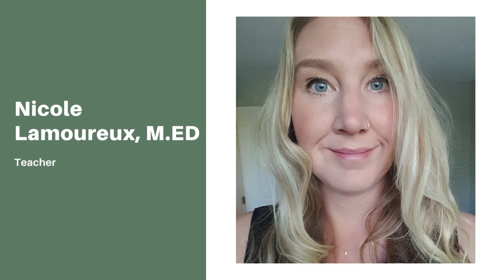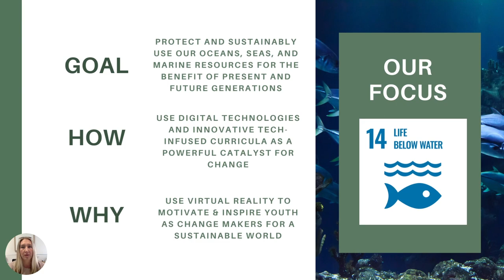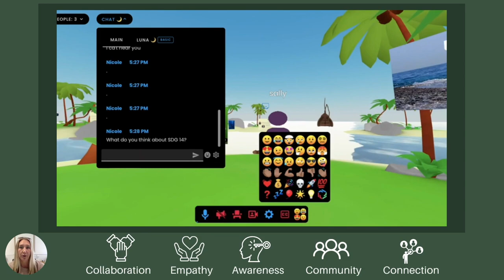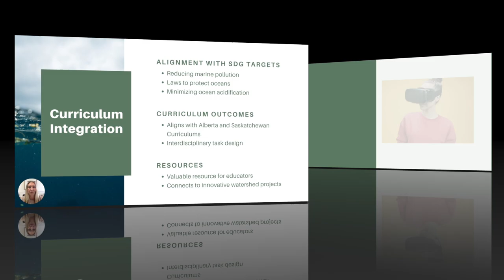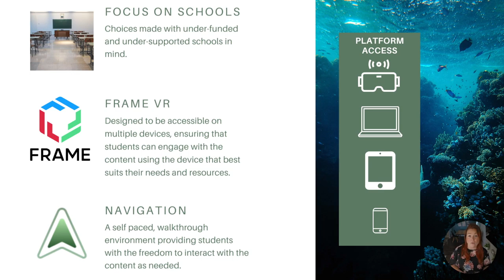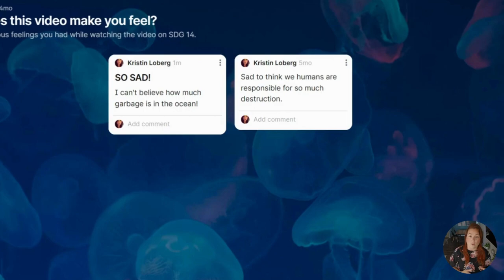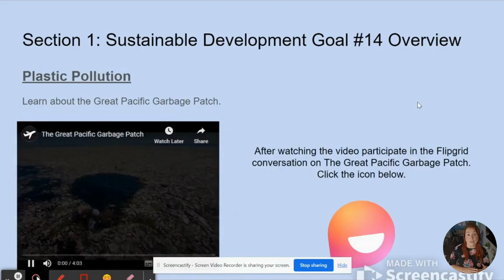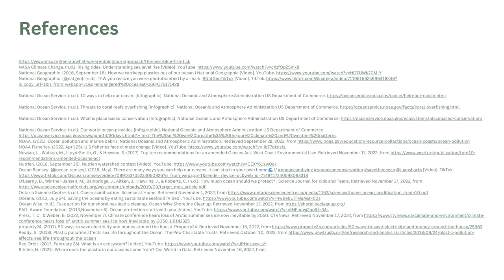Diving into SDG 14, Life Below Water: A VR Experience for Deeper Understanding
This presentation delves into a transformative educational initiative centered around the United Nations Sustainable Development Goal 14 (SDG 14): Life Below Water. SDG 14, a global commitment established in 2015, aims to conserve and sustainably utilize oceans, seas, and marine resources. This holistic project leverages the immersive potential of virtual reality (VR) to engage high school students in the vital mission of ocean sustainability. The educational content, developed as a dynamic VR experience in FrameVR, immerses students in the complex world of SDG 14. Through VR headsets, PCs, or mobile devices, students embark on a learner-centric journey, emphasizing collaboration, gamification, brainstorming, design challenges, and competition. This approach fosters active participation, knowledge construction, and critical skill development related to SDG 14. VR's immersive capabilities captivate students' attention, making learning experiential and memorable. Microcontent, including interactive polls, personal stories, infographics, videos, audio lessons, and learning games, enhances understanding and engagement with SDG 14. Real-time discussions within the metaverse facilitate collaboration, diverse perspectives, knowledge sharing, and global connectedness. The curriculum aligns seamlessly with SDG 14's specific targets, such as reducing marine pollution and promoting sustainable practices, while integrating with high school curricula in Alberta and Saskatchewan, reinforcing the relevance of SDGs across subjects. Notably, this project empowers students to innovate locally for ocean protection, fostering a sense of responsibility and global citizenship. With a focus on accessibility and user flexibility, the VR experience accommodates different devices and abilities, while a self-paced, walkthrough environment encourages exploration. Through storytelling, interactive activities, and collaboration, students are motivated and equipped to address the challenges facing our oceans. This presentation invites educators and students to engage with the VR experience, providing opportunities for active participation, reflection, and real-world problem-solving aligned with SDG 14. Bridging the Gap underscores the urgency of collective action to ensure a sustainable future, with a particular emphasis on life below water.